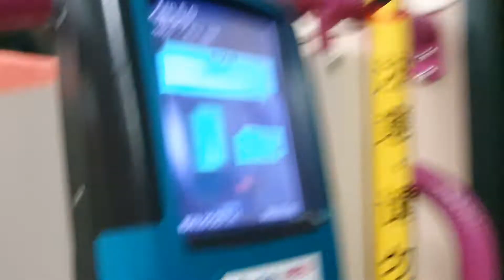SBST SCANIA K230UB EURO 4 BATCH 1 SBS8220E SERVICE 117 FROM OPP SUN PLAZA TO BLK 608